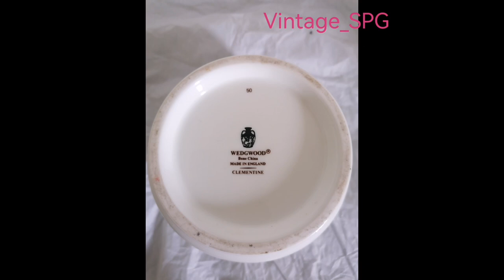Vintage Wedgwood Clementine Bowl and Kutani Crane Tea Cup with Lid Free P&P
Check out our auction site in the profile or in the comment.

In excellent condition, won at a charity auction.

Delivery is free with proper packaging for a fragile item.

Dimension:

Item 1: Clementine
-Diameter:13. 5cm
-Height:11.5cm
-thickness: ~0.3cm
Mark: Wedgwood Clementine

Item 2: Tea Cup with Lid Kutani Crane
-width:10cm at widest
-Height:8.5cm
-thickness: ~0.3cm
Mark: Wedgwood Kutani Crane

Condition: Excellent with no defect or repaired

Please inquire anything for any additional information

Artist: Neko Fuzz